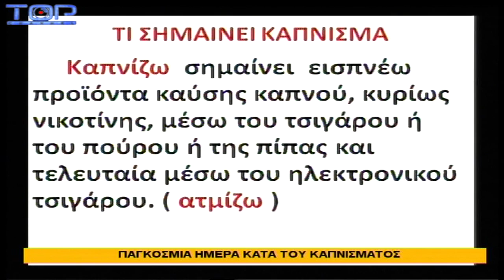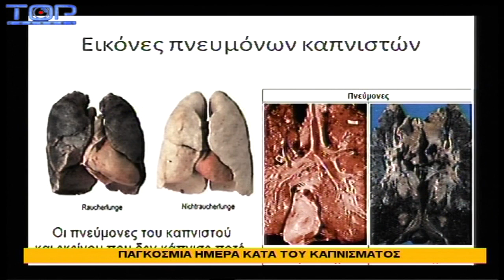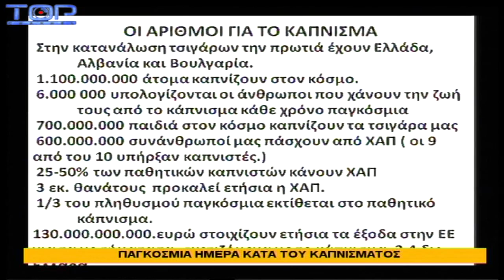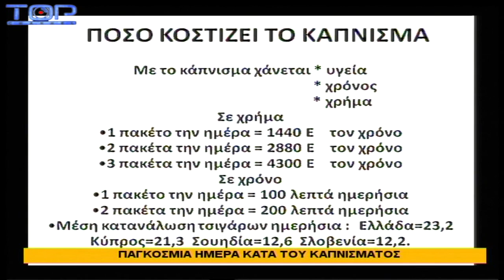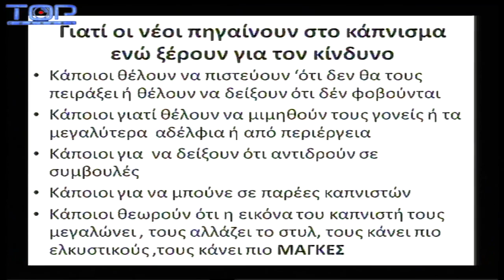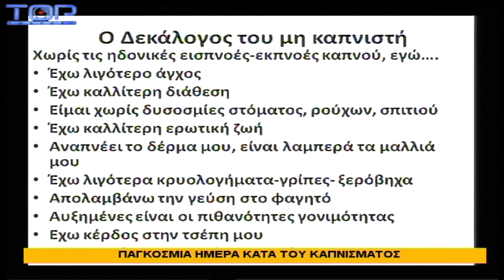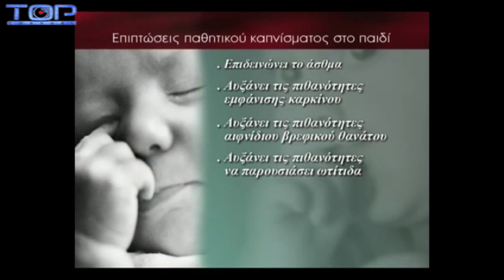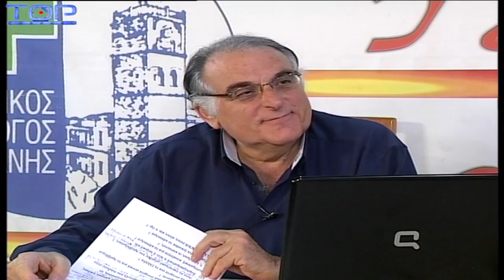ΥΓΙΕΙΝΕΣ ΣΥΖΗΤΗΣΕΙΣ ΚΑΠΝΙΣΜΑ 6 6 2017